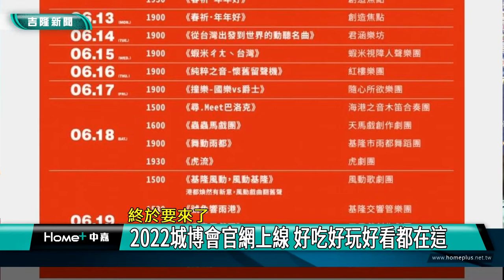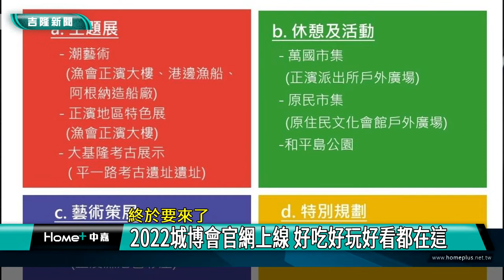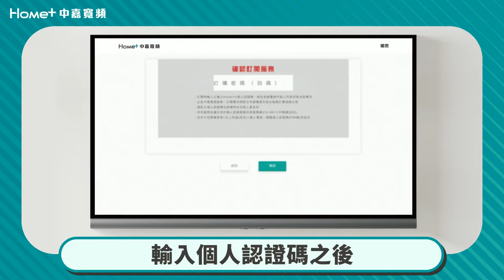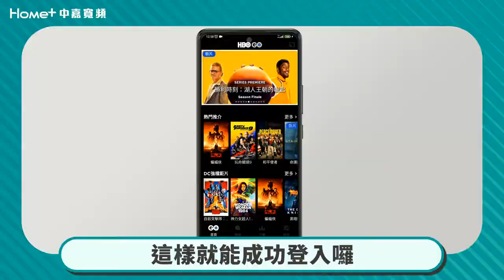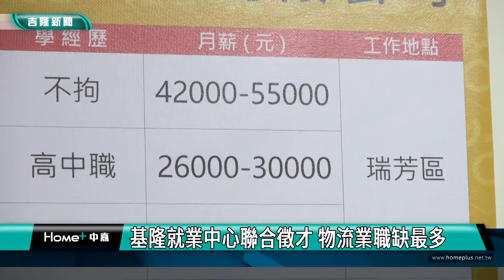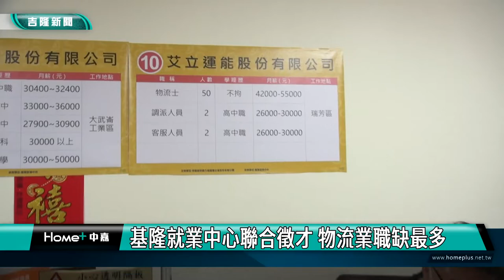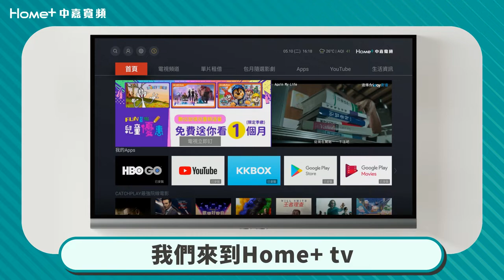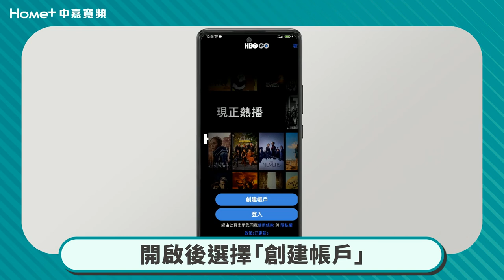中嘉基隆新聞-20220601